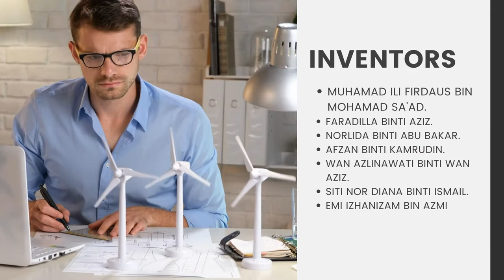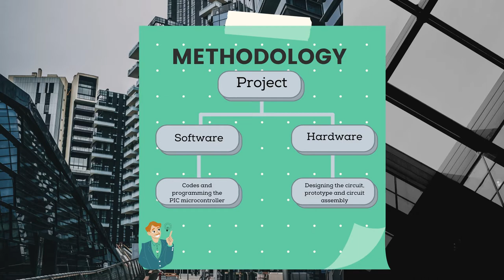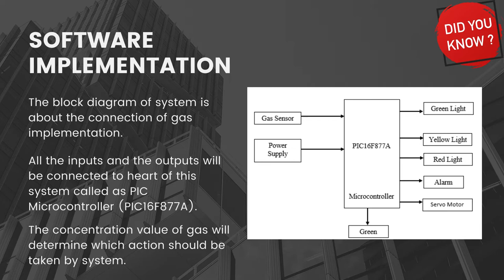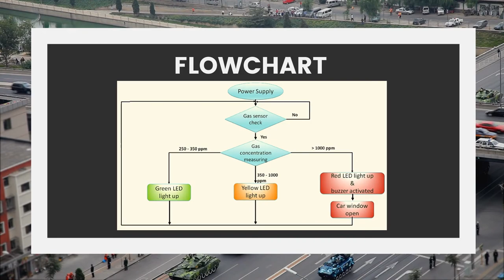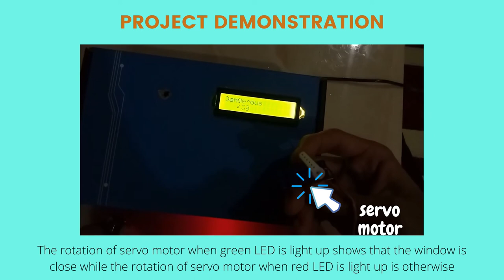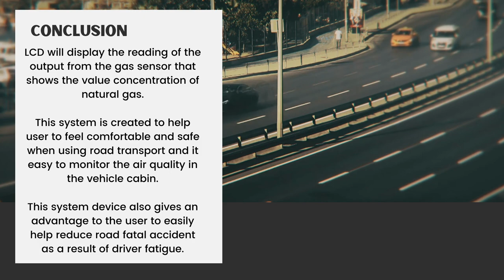EREKA 2021- NGV GAS LEAKAGE USING PIC MICROCONTROLLER